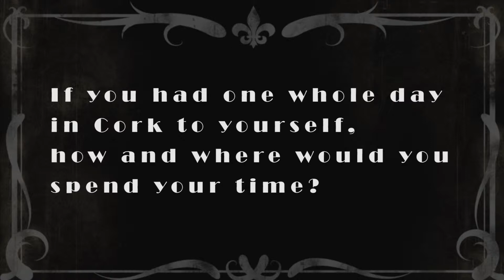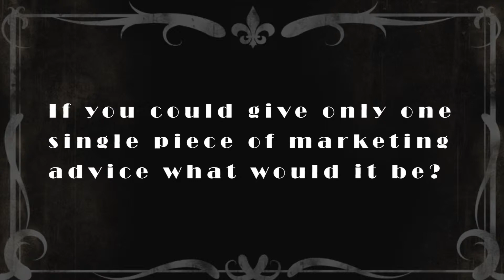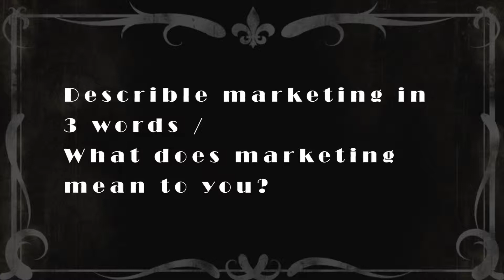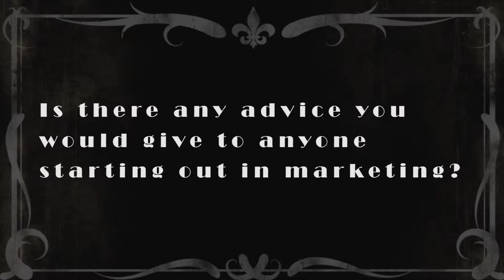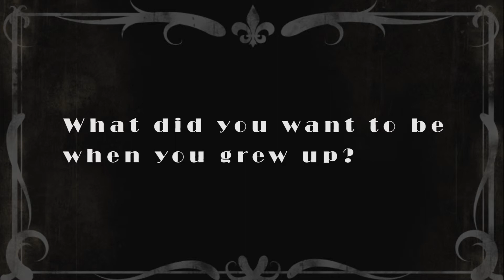The Marketing Institute Video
A range of interviews with some of Cork's Marketing Institute members for this year's Great Gatsby themed annual marketing ball.

The Marketing Institute is the professional body for Ireland’s marketing people, in operation since 1962. With a mission to strengthen the profession of marketing in Ireland, the Institute focuses on three key areas:

1. Enhancing professional effectiveness through the provision of insights and expert content;

2. Building the community of marketers through access to networks; and

3. Delivering professional career development to members through training and education.

Content, Community and Career are the three themes that underpin all Institute activities.

A Little Picture House Production 2015.